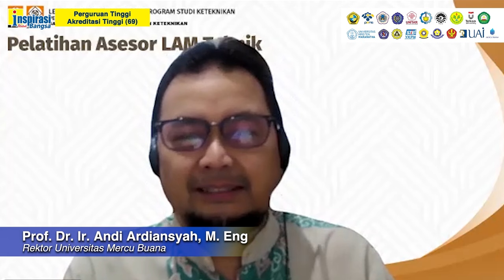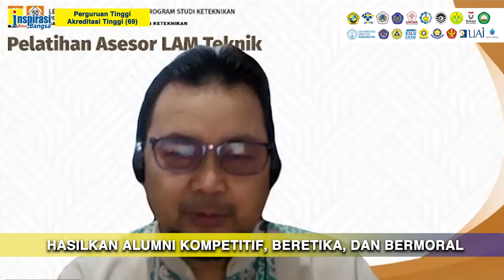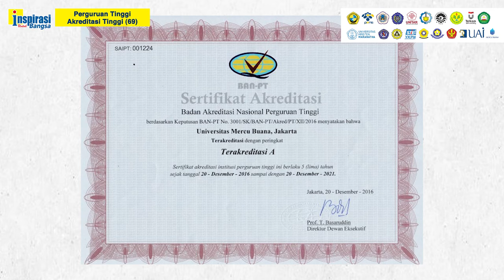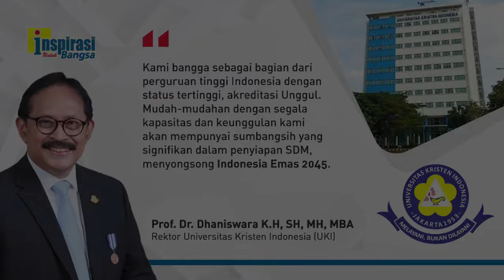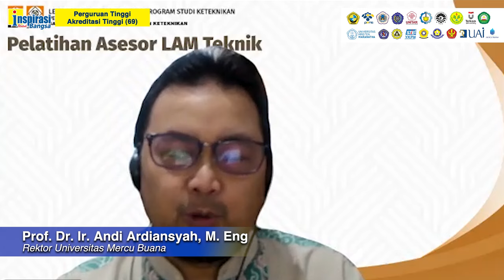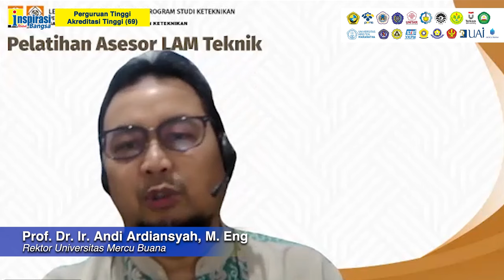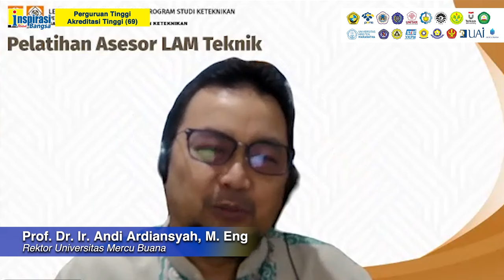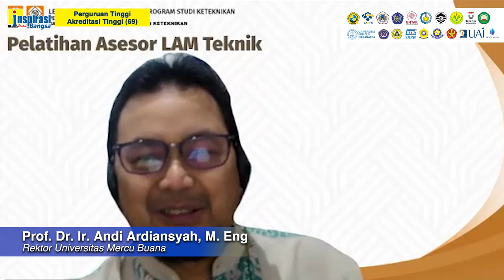TAGLINE INTEGRITAS, INOVATIF, DAN HARMONI (Perguruan Tinggi Akreditasi Unggul - 69)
Rektor Universitas Mercu Buana, Prof. Dr. Ir. Andi Ardiansyah, M.Eng mengatakan, setelah unggul ingin menjadi perguruan tinggi bereputasi internasional. Targetnya menghasilkan lulusan yang bisa kompetitif, tetapi sekaligus menjunjung tinggi etika dan moralitas. Karena itu tagline-nya, integritas, inovatif, dan harmoni.